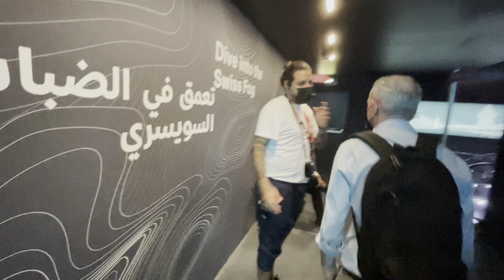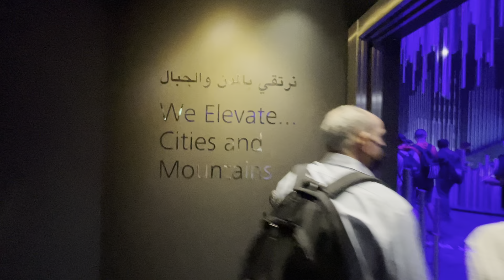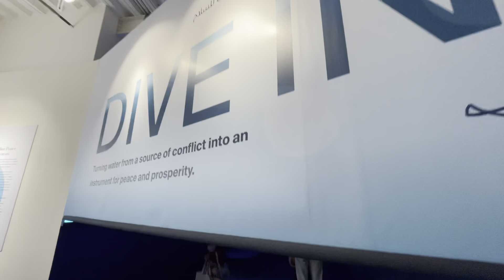【UAE】Dubai Expo 2020 Switzerland Pavilion🇨🇭／Best Pavilion 4K